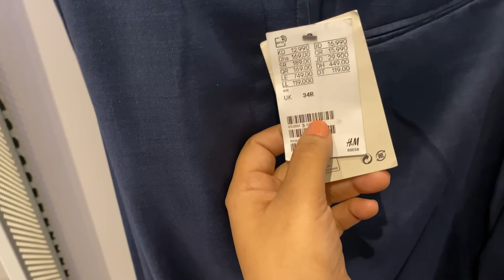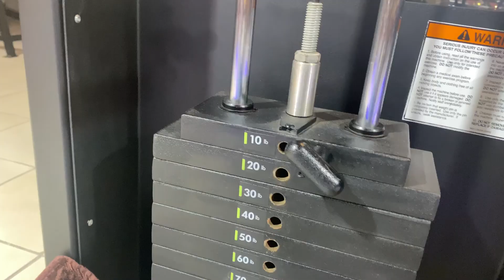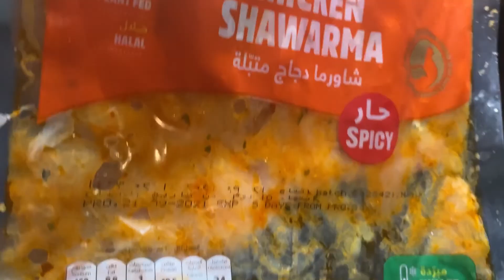روتين أسبوع كامل و#فلوق خرجة خفيفة وتعالو شوفو إش سويت 🙈🏃🏻‍♀️دخلنا#جيم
تعالو شوفو وين كنت مختفية سجلنا بنادي 😂🙏🏻 والحمدلله
حبيت اشارككم القرار♥️♥️💪🏻